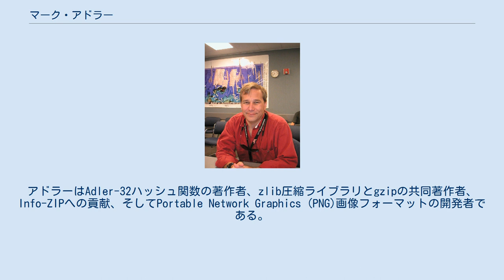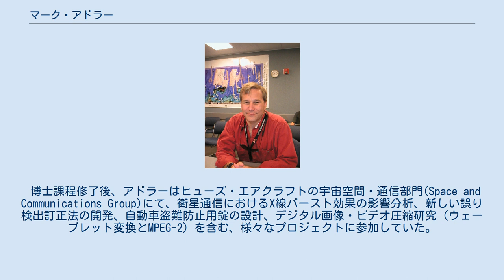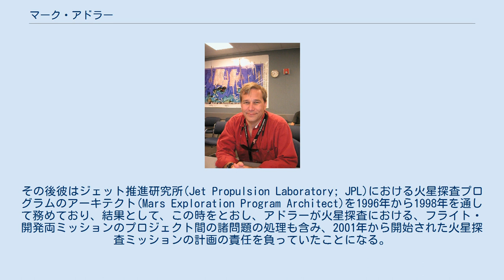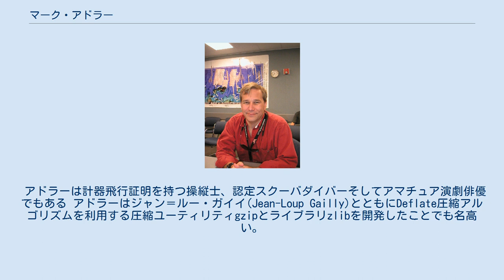マーク・アドラー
マーク・アドラー（Mark Adler, 1959年4月3日 - ）は、データ圧縮の分野で最も知られる人物である。
アドラーはAdler-32ハッシュ関数の著作者、zlib圧縮ライブラリとgzipの共同著作者、Info-ZIPへの貢献、そしてPortable Network Graphics (PNG)画像フォーマットの開発者である。
 アドラーはマーズ・エクスプロレーション・ローバーミッションにおけるスピリット探査機のミッションマネージャでもあった。
 アドラーはマイアミのデービッド/バーサ(David and Bertha)・アドラー一家の一人息子として生まれた。
ラ・カニャダに移住し、彼はダイアナ・セント・ジェームズ(Diana St. James)と一緒に暮らすようになり、やがて2人の子供、ジョシュア(Joshua)とザチャリー(Zachary)が生まれた。
彼はダイアナとともにカリフォルニア工科大学に勤務しており、また演劇の舞台に上がり、その演劇指導も行っていた。
 博士課程修了後、アドラーはヒューズ・エアクラフトの宇宙空間・通信部門(Space and Communications Group)にて、衛星通信におけるX線バースト効果の影響分析、新しい誤り検出訂正法の開発、自動車盗難防止用錠の設計、デジタル画像・ビデオ圧縮研究（ウェーブレット変換とMPEG-2）を含む、様々なプロジェクトに参加していた。
 1992年から1995年を通し、アドラーはカッシーニ・ホイヘンス・ミッションの先導計画エンジニア(Lead Mission Engineer)に任命された。
その後彼はジェット推進研究所(Jet Propulsion Laboratory; JPL)における火星探査プログラムのアーキテクト(Mars Exploration Program Architect)を1996年から1998年を通して務めており、結果として、この時をとおし、アドラーが火星探査における、フライト・開発両ミッションのプロジェクト間の諸問題の処理も含み、2001年から開始された火星探査ミッションの計画の責任を負っていたことになる。
1999年から2000年初期にかけ、アドラーはマーズ・サンプル・リターン・ミッション（サンプルリターンも参照）のミッション・システムマネージャ・チーフエンジニア(Mission and Systems Manager and Chief Engineer)に就任した。
この計画は、2003年と2005年に合わせて3回の打ち上げを行い、2008年に火星の試料を採取し地球に帰還する予定であった。
しかし、マーズ・ポーラー・ランダーの失敗ののち、計画はキャンセルされた。
 アドラーは、後に2003年にマーズ・エクスプロレーション・ローバー(Mars Exploration Rover; MER)ミッションとして採択される概念研究を、3週間半をかけて立ち上げそして率いた。
彼は次の役職を務めた:ミッション・システム・マネージャ次長(Deputy Mission System Manager)、プロジェクト・エンジニア次長(Acting Project Engineer)、委員会次長(Deputy Assembly)、テスト・発射実施マネージャ(Test, and Launch Operations Manager)、着陸地点選定エンジニア(Landing Site Selection Engineer)そしてスピリット探査機ミッションのマネージャ(Spirit Mission Manager)である。
 アドラーは計器飛行証明を持つ操縦士、認定スクーバダイバーそしてアマチュア演劇俳優でもある アドラーはジャン＝ルー・ガイイ(Jean-Loup Gailly)とともにDeflate圧縮アルゴリズムを利用する圧縮ユーティリティgzipとライブラリzlibを開発したことでも名高い。
この功績を評価され、両名は2009年のUSENIX Software Tools User Group(STUG)アワードを受賞した。